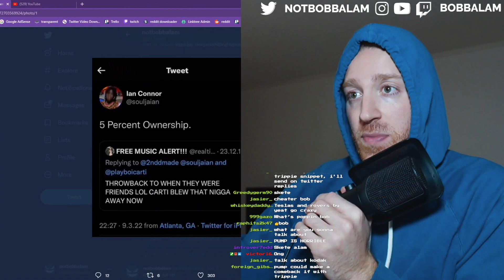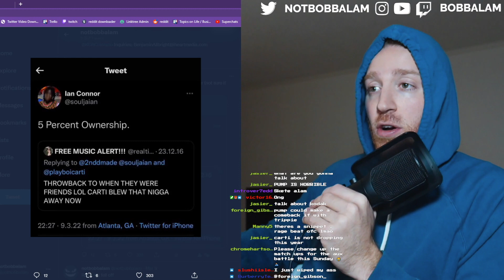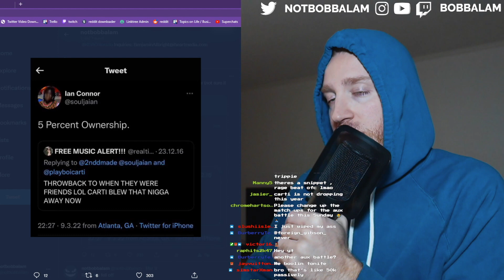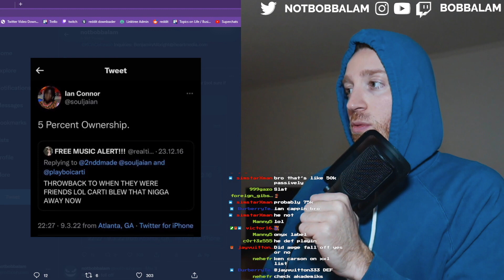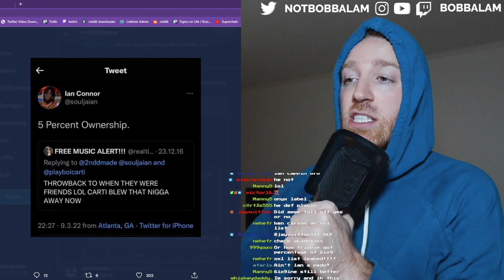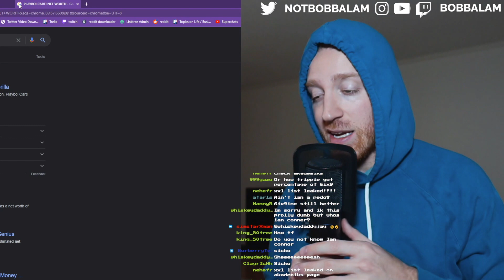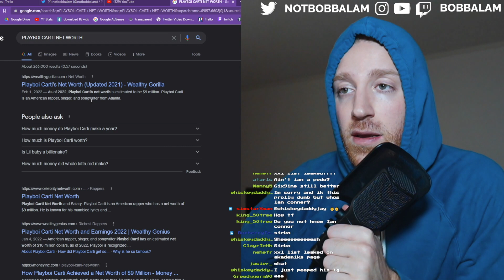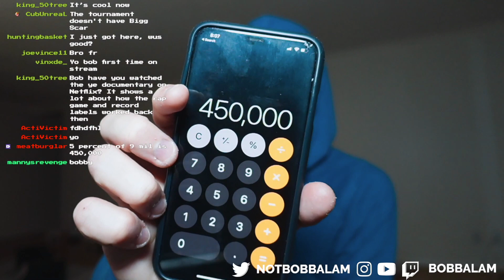Playboi Carti's Secret Beneficiary | Ian Connor